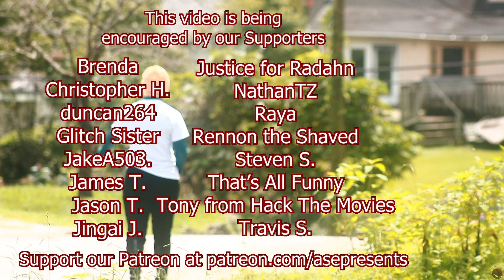Mint Salad Saw Darkman (RECAP & REVIEW)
This movie isn't accurate, because if this man was truly Darkman, he couldn't be captured on camera, since that fancy stuff requires LIGHT!

CREDITS:
Directed by: ASERiley
Edited by: Mint Salad
Produced by: ASEPresents

backed.by/itsmintsalad